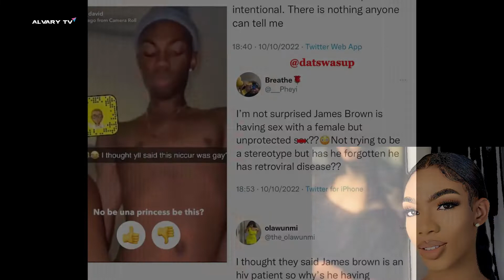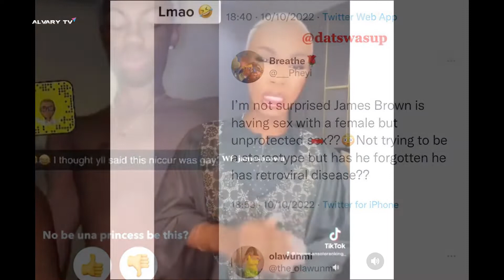Finally! James Brown exposed; Teni snubs Buhari; Portable obtains new look; Women fight over man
Finally! James Brown Exposed, Teni Snubs Buhari, Portable obtains new look, Women Fight Over Man, RIP Rico swavey.